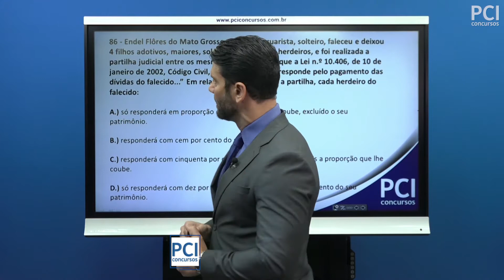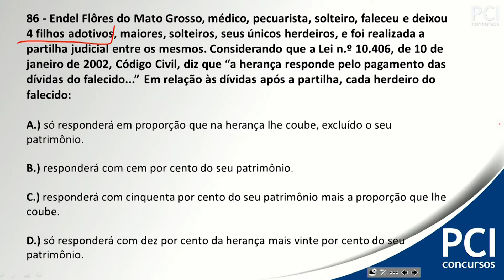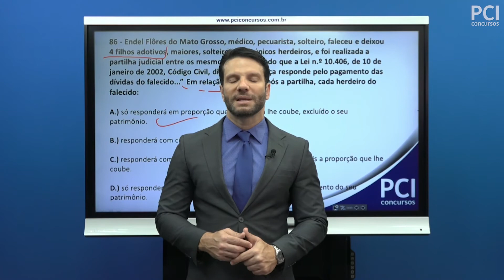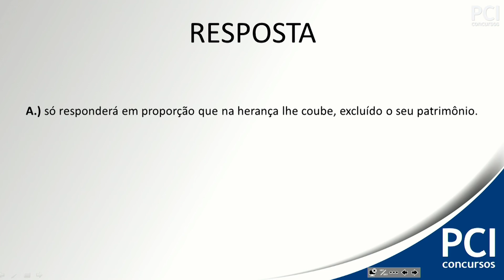Questão 86 - Direito Civil